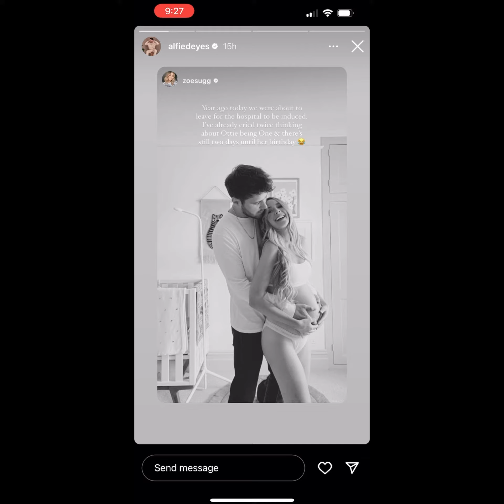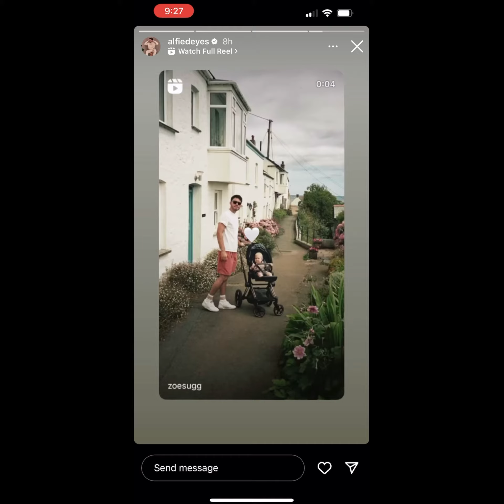Zoe and Alfie Instagram Stories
Hope you enjoy this video 😃💕 All the pictures of Ottilie from their holiday are so cute 🥰 🥺♥️♥️♥️🥰🥰